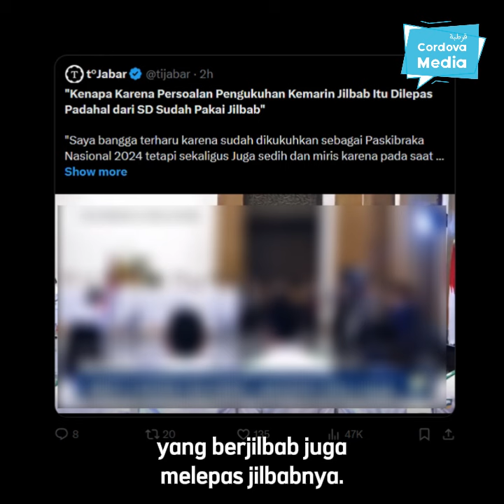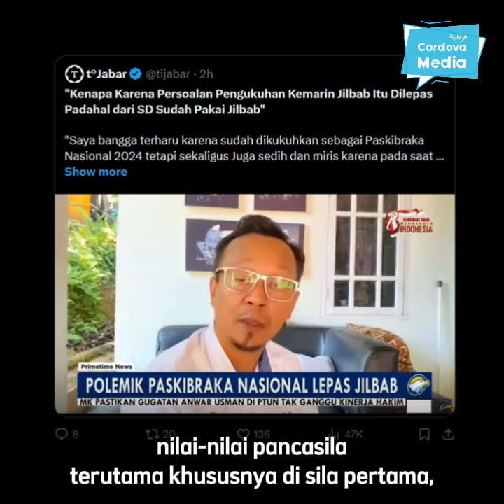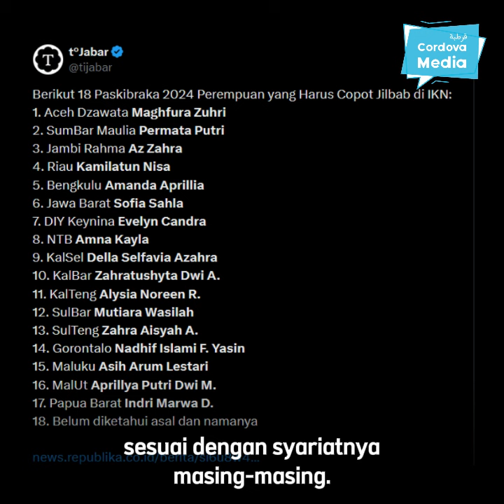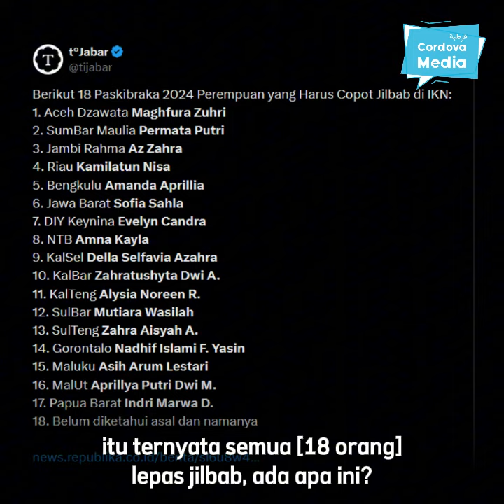18 Paskibraka Putri Lepas Jilbab Saat Pengukuhan, Orangtua Merasa Terpukul, Sedih dan Miris